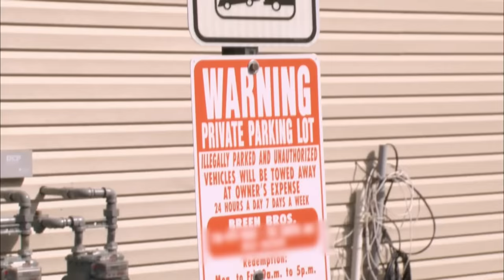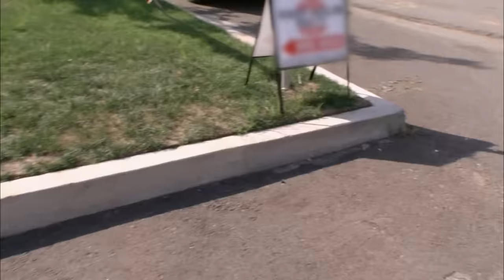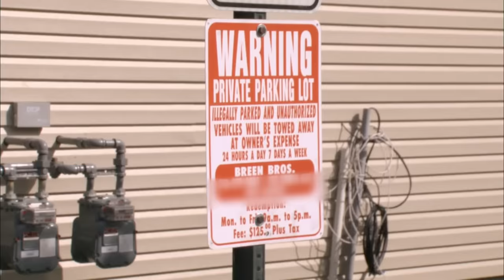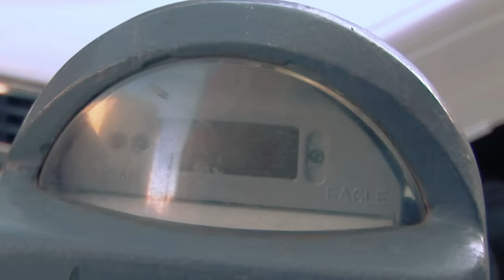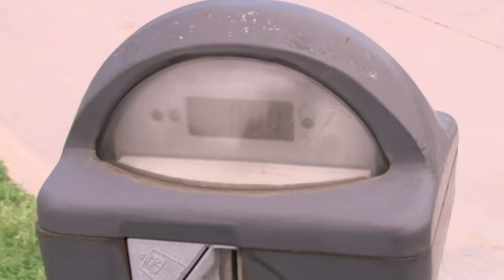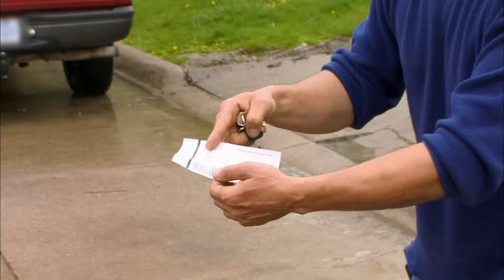The Most IRATE Confrontations - Top 4 Moments | Parking Wars | A&E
Check out some of our craziest confrontations in this compilation from Parking Wars!